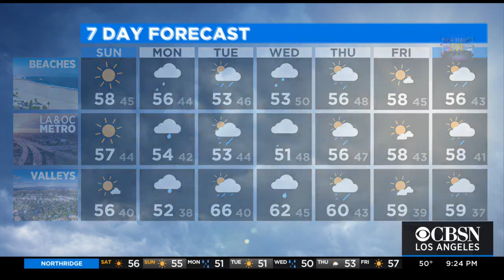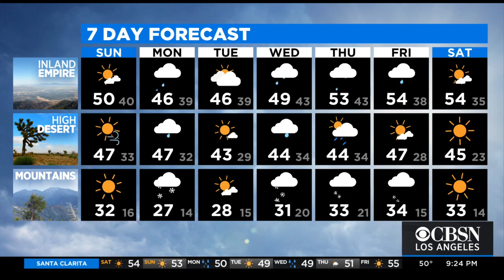The Latest Weather: 9 p.m. (Dec. 25)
Meteorologist Evelyn Taft reports on incoming snow and wind advisories for many parts of the Southland.